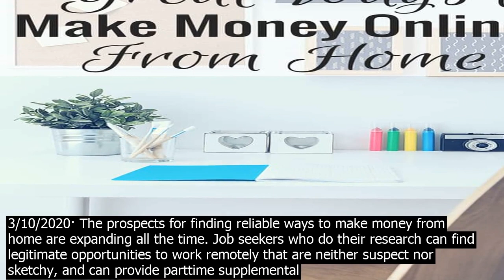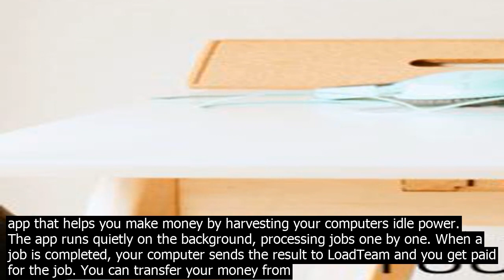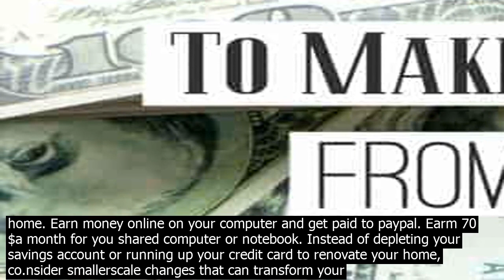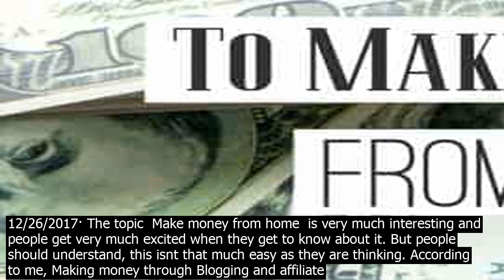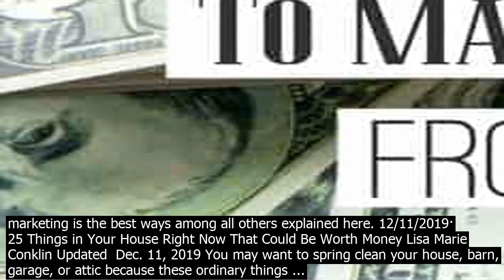Make money from your home · the prospects for finding reliable ways to make money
3/10/2020· The prospects for finding reliable ways to make money from home are expanding all the time. Job seekers who do their research can find legitimate opportunities to work remotely that are neither suspect nor sketchy, and can provide parttime supplemental income or a fulltime career. While there are great flexible jobs across many industries, it may be helpful to home in on specific job sectors ... 10/28/2020· There are legitimate ways to make money online. The problem is that the real ways to make money arent get rich quick schemes. Most of them require a lot of work and sometimes a lot of dedication before seeing a return on your time. But if you really want to make money online, work from home or turn an idea into a business, you can do it 7/25/2020· The Balance Sell your home  You probably wont live in the same house forever.If and when you move, you can receive your equity in the home from the sale proceeds. If you still owe money on any mortgages, you wont get to use all of the money from your buyer, but youll be able to use your equity to buy a new home or bolster your savings. 8/26/2019· Whether something popped up and youre facing an unexpected expense or you just need extra money ASAP, these 10 legit ways to make money online will help you get paid today or this week. 10 Ways to Make Money Online and Get Paid Today 1. Review Websites. We all have an opinion. You can cash in on yours by reviewing websites from your home. 10/28/2020· Here are 25 things to sell to make money right from the comfort of your own home  1. Old stuff. If you dont use it, why shouldnt you make a little money on it? Selling old household items and clothing youre not using anyway is a great way to clear out your storage areas and make some cash at the same time! 2. Handmade goods Make Money at Home While in Quarantine with Amazon. 6 Ways to Bank While You Quarantine with Amazon Money Making Mommy has brought you the ins and outs of Amazons work from home opportunities before. However, the 2020 shutdown has made this year unlike any other year in recent history. Markets have collapsed. Millions are left without jobs. Instead of depleting your savings account or running up your credit card to renovate your home, co.nsider smallerscale changes that can transform your space. Weve broken down the top 10 inexpensive tricks to make your home look expensive, with insight from professional home stagers and designers thatll get you more bang for your buck. 12/15/2018· If you owe less on your home than the home is worth, you have a valuable assetequity. Pull out the equity in your house with a home equity loan or a refinance of your first mortgage. LoadTeam is a Windows app that helps you make money by harvesting your computers idle power. The app runs quietly on the background, processing jobs one by one. When a job is completed, your computer sends the result to LoadTeam and you get paid for the job. You can transfer your money from LoadTeam to your PayPal account as soon as your ... 3/22/2020· Sell or License Your Art through Stock Agencies. Earn royalties from your work by licensing it or simply sell it outright to a stock agency. Photographers, musicians, and video makers will look to Getty Images as a top choice in the field, while Shutterstock is one of many agencies that also accepts illustrations and vector graphics. If done wisely with quality work, this can be a steady ... 8/26/2019· Whether something popped up and youre facing an unexpected expense or you just need extra money ASAP, these 10 legit ways to make money online will help you get paid today or this week. 10 Ways to Make Money Online and Get Paid Today 1. Review Websites. We all have an opinion. You can cash in on yours by reviewing websites from your home. 11/8/2012· Monetizing your expertise  whether in social networking or transcribing  is one way to make money while sitting at your computer at home. But … 10/28/2020· Here are 25 things to sell to make money right from the comfort of your own home  1. Old stuff. If you dont use it, why shouldnt you make a little money on it? Selling old household items and clothing youre not using anyway is a great way to clear out your storage areas and make some cash at the same time! 2. Handmade goods Rent your computer power and make money from home. Earn money online on your computer and get paid to paypal. Earm 70$ a month for you shared computer or notebook. Instead of depleting your savings account or running up your credit card to renovate your home, co.nsider smallerscale changes that can transform your space. Weve broken down the top 10 inexpensive tricks to make your home look expensive, with insight from professional home stagers and designers thatll get you more bang for your buck. LoadTeam is a Windows app that helps you m